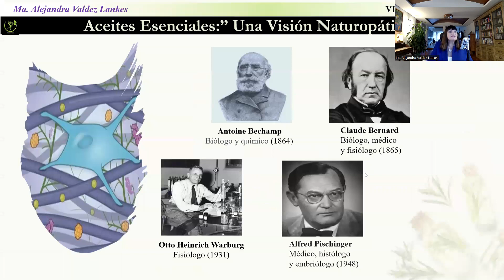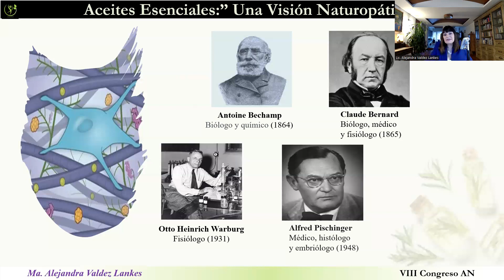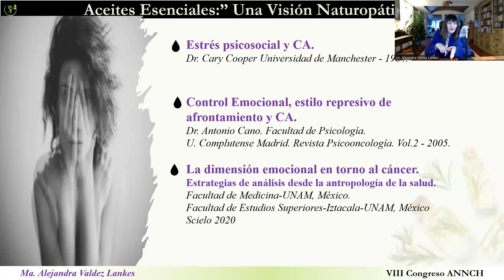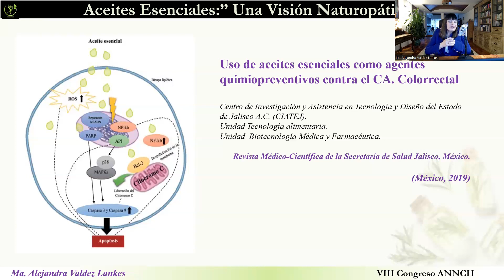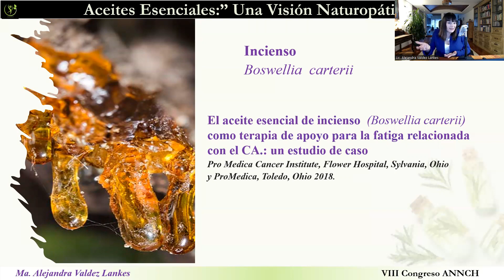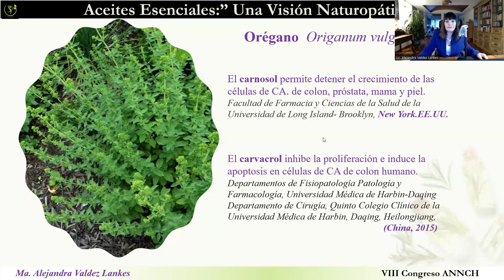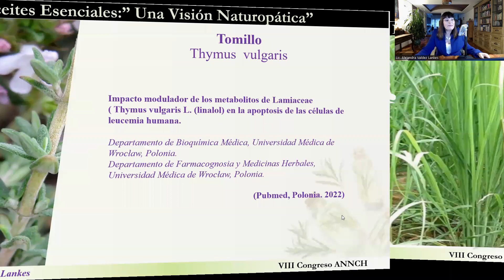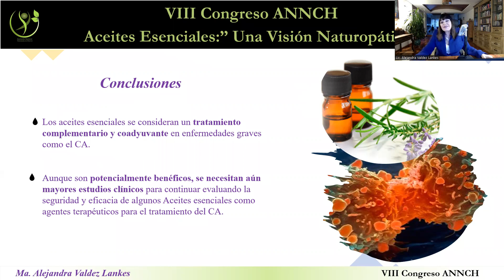Aceites esenciales en el tratamiento coadyuvante para el Cáncer por Alejandra Valdez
En el VIII Congreso de la Asociación Nacional de Naturópatas de Chile, la Lic. Ma. Alejandra Valdez Lankes (Naturópata y Psicoterapeuta) nos habla  de Aceites esenciales en el tratamiento coadyuvante para el Cáncer.

Resumen:
El cáncer es una de las primeras causas de muerte a nivel mundial según la OMS. Diversos estudios han demostrado que los aceites esenciales representan una alternativa efectiva como agentes quimiopreventivos y coadyuvantes en el tratamiento contra el cáncer. Los aceites esenciales relevantes para el abordaje de efectivos tratamientos son: Cymbopogon flexuosus (té limon), Origanum vulgare (orégano), Rosmarinus officinalis (romero)y Boswellia carterii (incienso); entre otros.